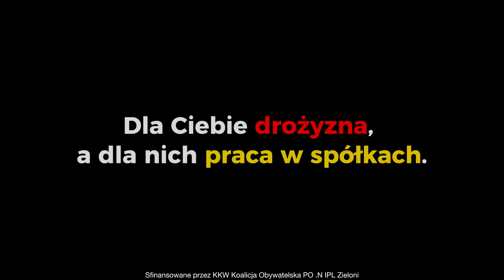Cześć Wujku! Przypominamy jeden z najsłynniejszych maili PiS!🎥 MailePrawdy❗